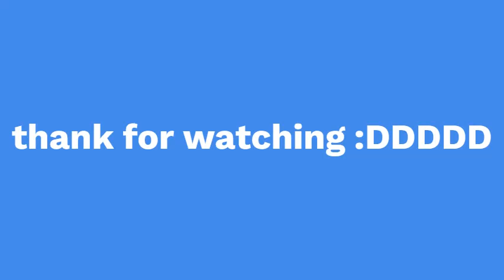yey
who cares about copyright